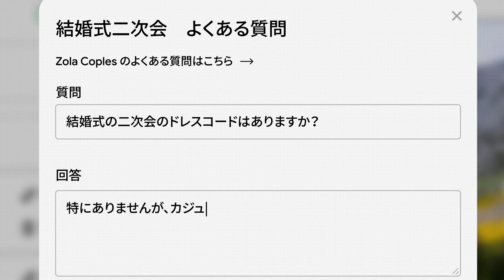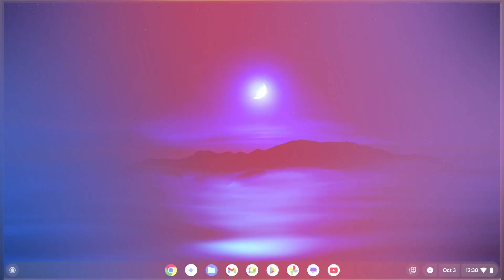Chromebook Plus：できること、もっとプラス。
毎日やりたいことは、たくさん。
もっと、日々のあれこれを。
もっと、多くの仕事を。

そこは、AI 。

できること、もっとプラス。

新登場、 Chromebook Plus